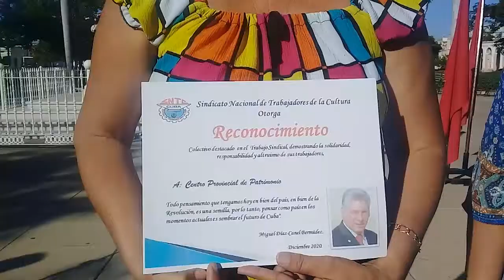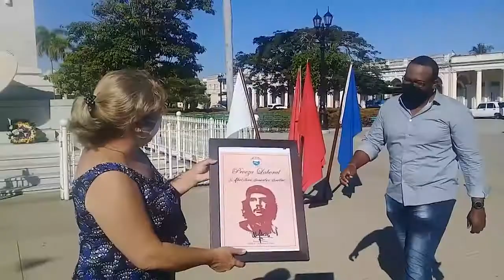Realizaron en Cienfuegos acto provincial por el Día del Trabajador de la Cultura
Con la presencia de las máximas autoridades políticas y gubernamentales del territorio, se realizó en Cienfuegos el Acto Provincial por el Día del Trabajador de la Cultura. En el mismo se recordó el aniversario 92 del natalicio de Raúl Gómez García.